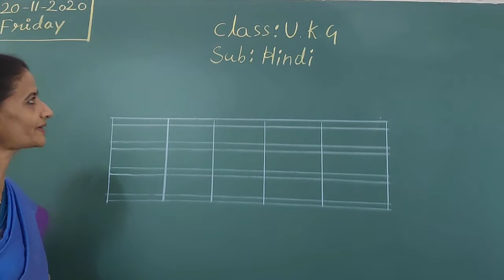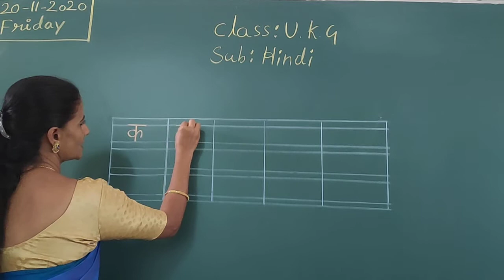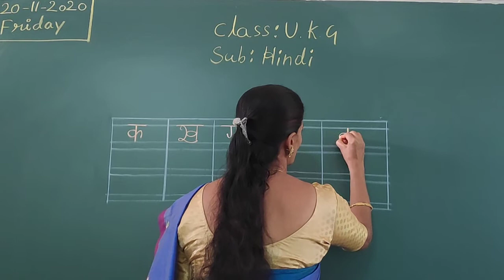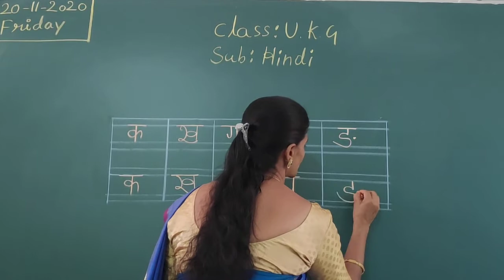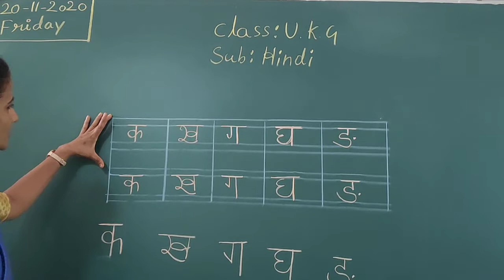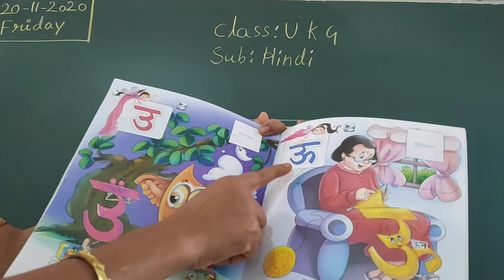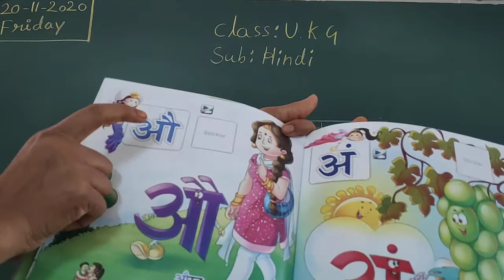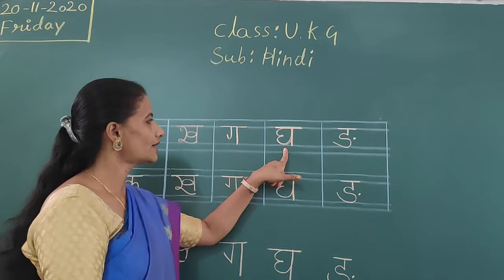VPS | UKG | Hindi | Session 114